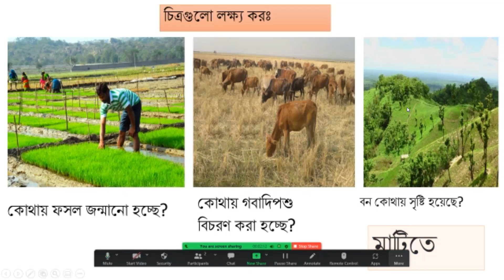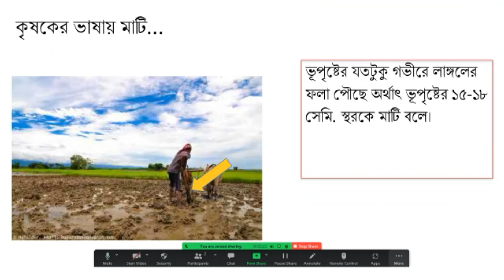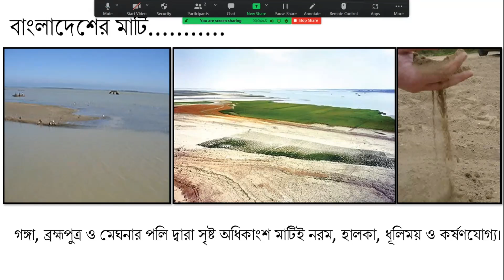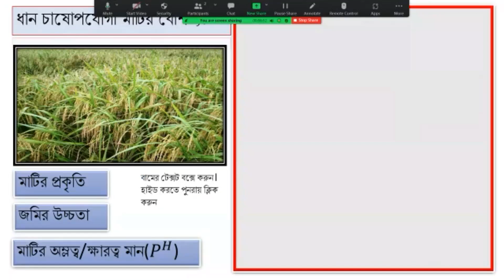কৃষিজ উৎপাদন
কৃষি শিক্ষা
দশম শ্রেণি